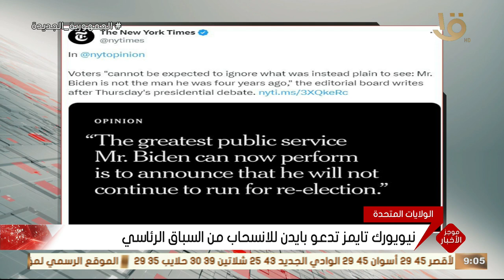موجز التاسعة.. نيويورك تايمز تدعو بايدن للانسحاب من السباق الرئاسي